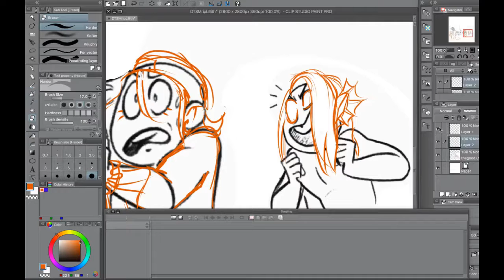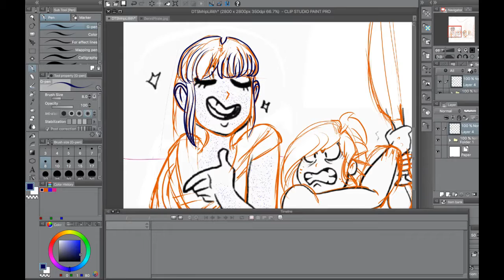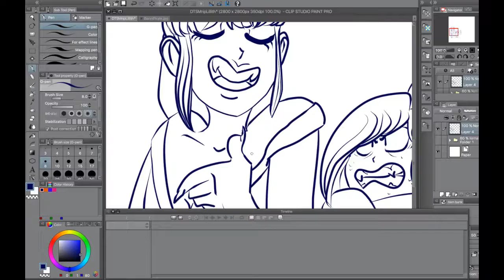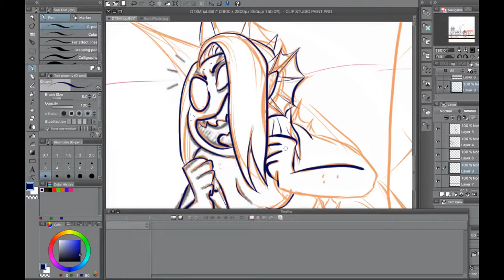Bruh draws: DON'T (l/ll)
Hey there!
For now that's it! Second part goes online next week, otherwise it would've gotten too long.
Don't worry guys, Lillith (up front) deserves it.
Lillith, Mook and Marina belong to my girlfriend!

I'll be happy to look into it and work with what I get!

Music used in this video:
System - StonedTroopers: